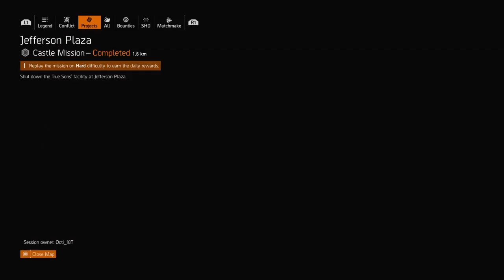Division 2 - 2019.09.20. ( Invaded #1) | SUBtember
Sziasztok!

A csatornán 99%-ban a Twitch csatornámon sugárzott Division streameket láthatjátok.
Mivel az együtt játszó társaság jó értelemben vett idióta, ezért amit nem fogtok hallani, az az udvarias társalgás és a szép beszéd. Ezzel szemben van töménytelen mennyiségű ökörködés, vérszívás, és nem kevés rage és káromkodás :D
Ha ezzel nem tudsz kibékülni, akkor ez nem a te csatornád.
Ha viszont a fentiek nem zavarnak, esetleg még tetszik is, akkor nem fogsz csalódni, és biztos jól fogod magad érezni :D
Ha úgy döntesz, hogy követed és nézed a csatornát, kellemes időtöltést és jó szórakozást kívánok :)
(Mivel nem a "tartalom gyártás" jelenti az életemet, ezért a videók nincsenek sem vágva, sem szerkesztve. Egy az egyben a streamek kerülnek fel az oldalra).